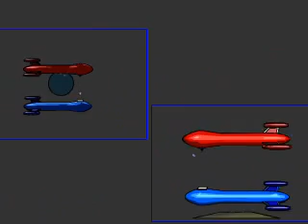special reletivity- constant speed of light... length contraction...time dilation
i made this vid for school isp
just wanted to put it to more use
take it easy i know its not gr8
i'm only in highschool.
but this shows how light is constand speed for all observers
that th faster you go the shorter you are in direction of motion
and that time changes so taht the speed of light can be no more and no less than the speed of light  (3E8 m/s)